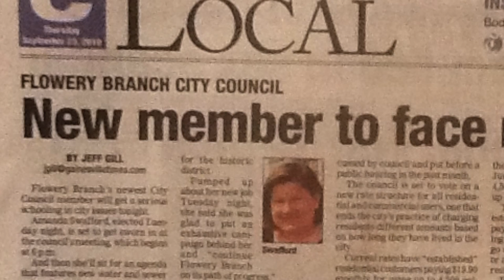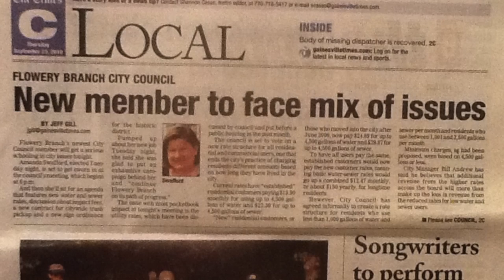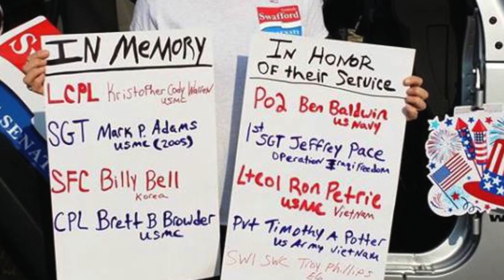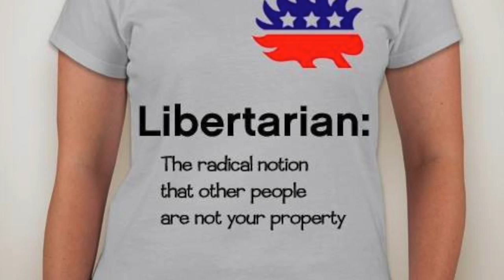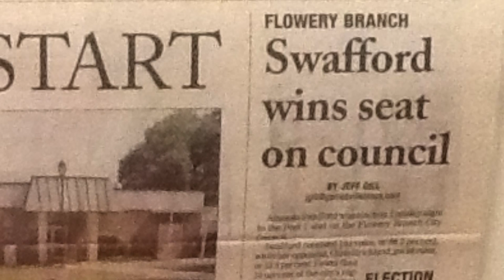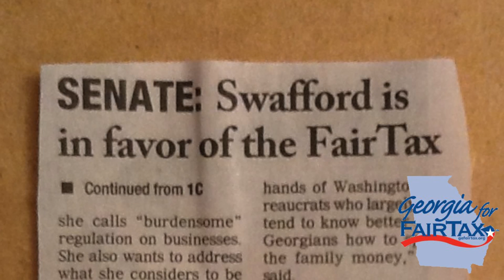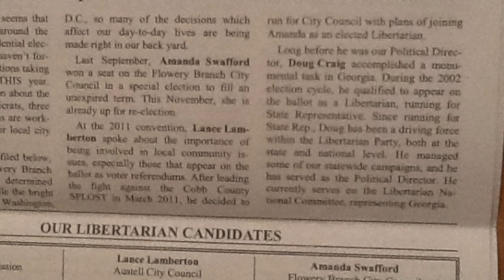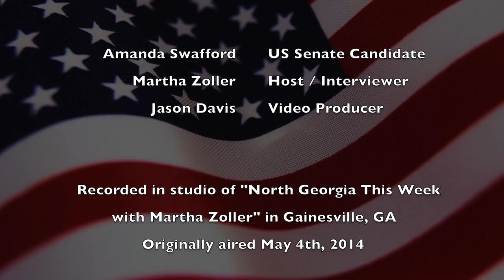Amanda Swafford featured on North Georgia This Week with Martha Zoller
Amanda Swafford's interview on "North Georgia This Week with Martha Zoller", originally aired on May 4th, 2014 in Gainesville, GA.